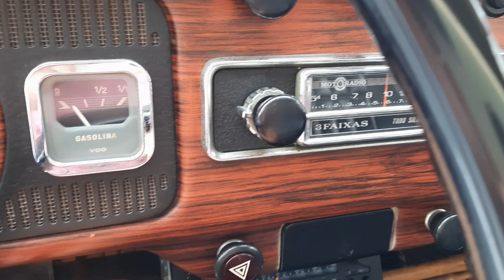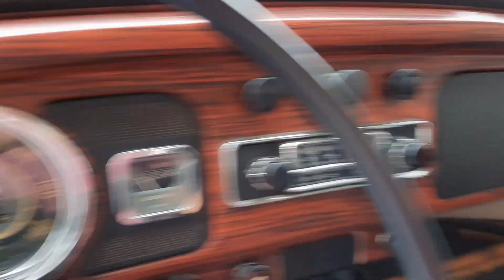Fusca VENDIDO Fuscão 1500 72 Interior Original 12 99191 5970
Fusca à Venda Fuscão 1500 72 Original.

Carro muito integro na cor branco lótus.

Interior muito bem conservado com capa do painel e bancos originais, pintura nova de qualidade, assoalhos e caixas de ar originais.

Fusca à venda por R$ 37.000,00

Estamos em São José dos Campos - SP.

Contato;

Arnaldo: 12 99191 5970